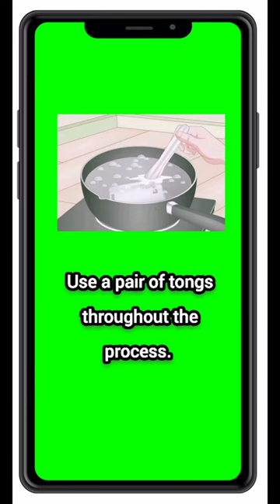How to tighten a loose phone cover/case??🤔